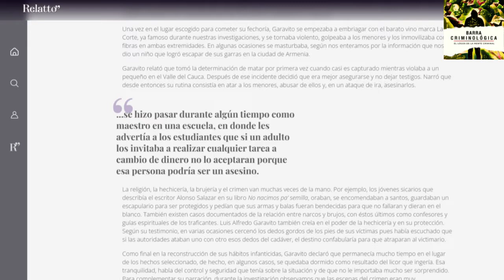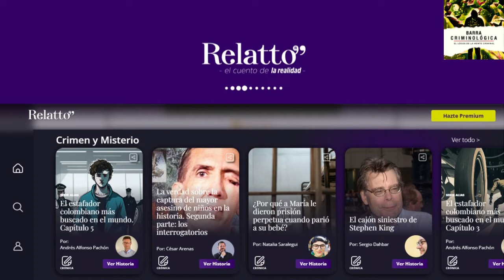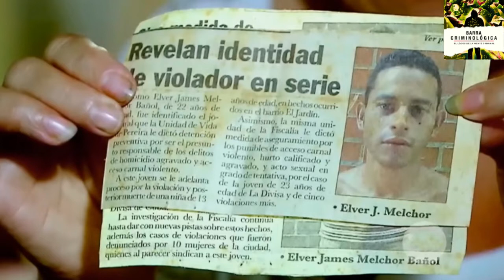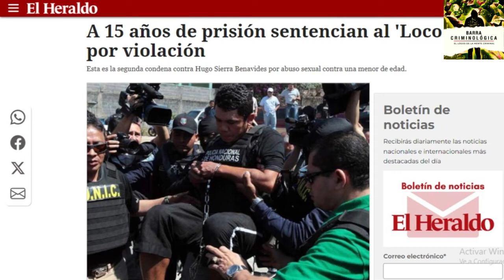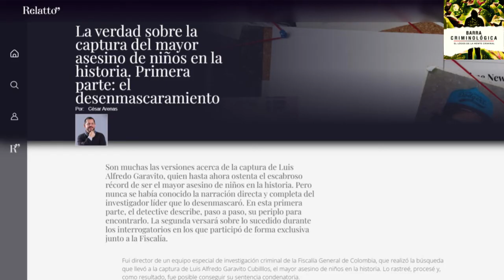T2 E1. Memorias de la persecución y captura de Luis Alfredo Garavito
Bienvenidas y bienvenidos a la segunda temporada de barra criminológica.

En este episodio nos acompañó César Arenas, investigador y consultor colombiano, quien hizo parte del equipo que tuvo a su cargo el caso Garavito. César de forma generosa compartió fragmentos de su experiencia única habiendo visto el abismo de uno de los mayores ases1nos en serie de la historia.

Les dejo los enlaces de la página de @relatto9505 para que conozcan los escritos de César: